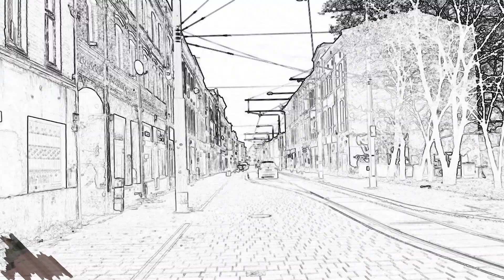POLSKA zniszczyła ŚLŌNSK (Lipiny, Chropaczōw) [bonus]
(💛💙ślōnskŏ gŏdka, poniżej j. polski) ▶️Mianujã sie Sebastian i witōm Wŏs rŏztomili na mojim kanale ŚLŌNSKŎ RAJZA, kaj bydã rajzowoł kultowym Volkswagenem ze 1967 r. po Ślōnsku i gŏdoł po ślōnsku. Bydã krōm tego pokazować Wŏm zloty klasykōw, ślōnskie trefiyniŏ, pogŏdōmy sie tyż ô Volkswagenie Chrobŏku.

Nowe tajliki bydōm ukazować sie we piōntki ô 6.00 na wiyczōr.

(🇵🇱język polski)
▶️Nazywam sie Sebastian i witam Was moi mili na moim kanale ŚLŌNSKŎ RAJZA, gdzie będę podróżował kultowym Volkswagenem z 1967 r. po Śląsku i mówił po śląsku. Będę prócz tego pokazywać Wam zloty klasyków, śląskie wydarzenia, pogadamy sobie też o Volkswagenie Garbusie.

ŚWIĘTOCHŁOWICE
LIPINY
CHROPACZÓW